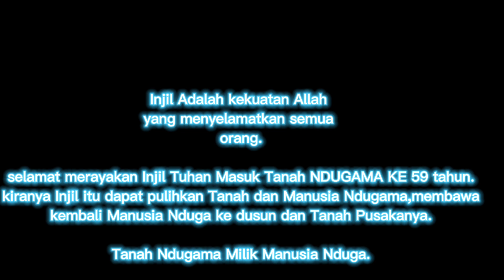WISISI NDUGA TERBARU 2022 | HUT PI Di Tanah Nduga Ke 59 Tahun